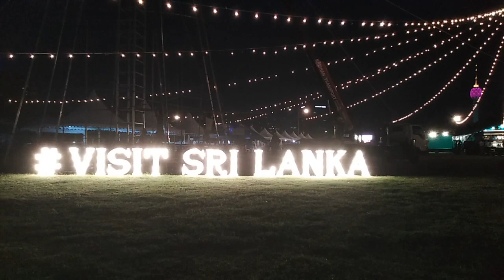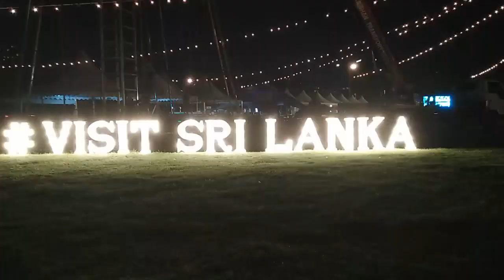Christmas celebration in Sri Lanka 2022